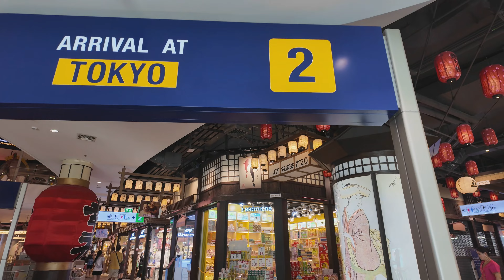Thailand, Pattaya, Terminal 21 Shopping Mall [4k]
Walk through the shopping center Terminal 21. Terminal21 transcends being merely a shopping center; it functions as a bustling transportation hub that brings together people from across the globe for an unparalleled shopping experience. Spanning seven thoughtfully crafted zones, each inspired by renowned shopping destinations worldwide, it caters to every conceivable lifestyle need and desire. Additionally, it boasts the region's longest escalator, further enhancing its allure.